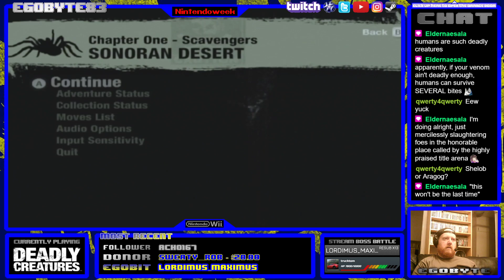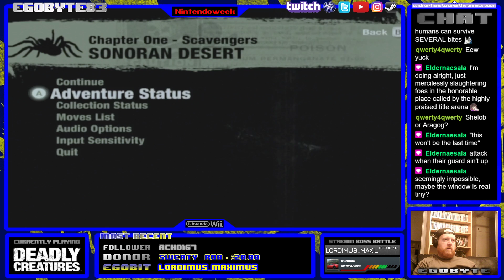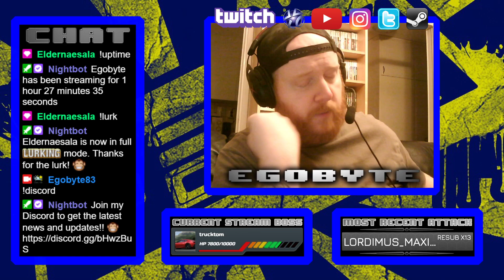NINTENDOWEEK - Deadly Creatures - Part 1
For the rest of the week, I just decided to go with an interesting revisit of an old game that I have played before.